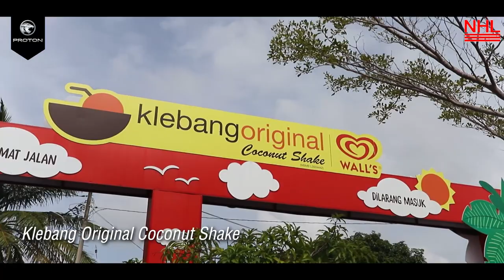PROTON NHL AUTOMOBIL MELAKA MERDEKA EVENT